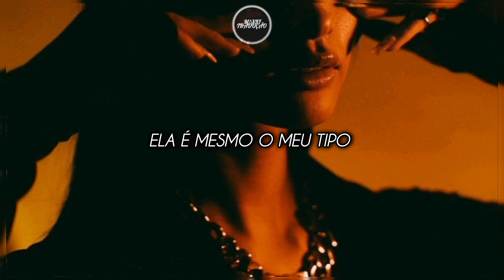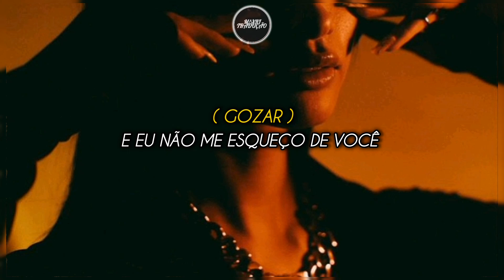Kreed - Just My Type (Orignal) (Ft. JayOC) ( TRADUÇÃO + LEGENDADO ) ᴸʸʳᶦᶜˢ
Sorteio de 100$ no pix 🤑🤑
pra quem for Inscrito ✅
e comentar 🗣️

kreed - Just my type (Original) (Ft. JayOC)
( TRADUÇÃO + LEGENDADO ) ᴸʸʳᶦᶜˢ